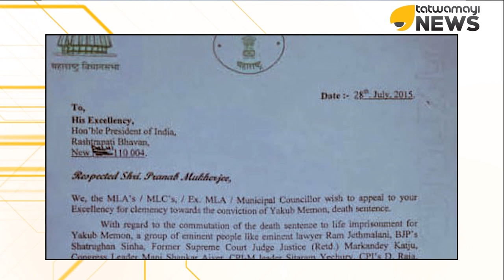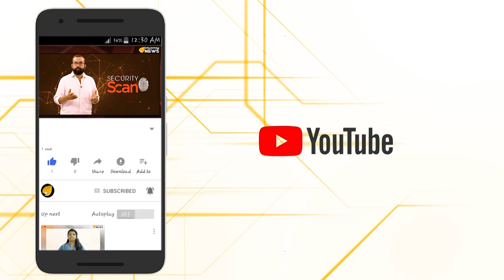യാക്കൂബ് മേമന്‍റെ സ്വന്തം.. രാജ്യദ്രോഹിയായ കോൺഗ്രസ് എം എൽ എ ഇപ്പോൾ മന്ത്രി..